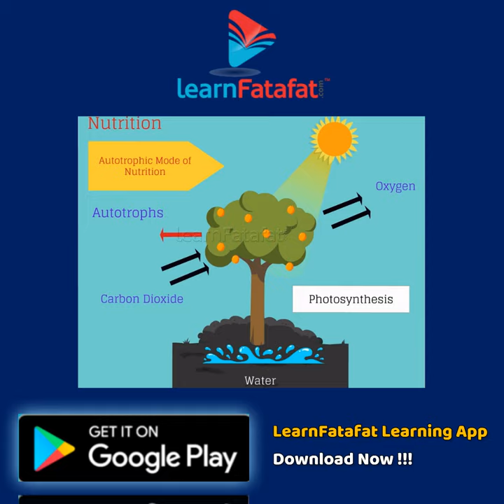What is Autotrophic Nutrition? Example of Autotrophic Nutrition - LearnFatafat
LearnFatafat is ISO 9001:2015 certified elearning Edutech product, providing various courses mapped with all boards. Learn any concept in just 5 minutes is that’s all we aim for, which helps our students to save time for extracurricular activities.

Copyright@learnfatafat